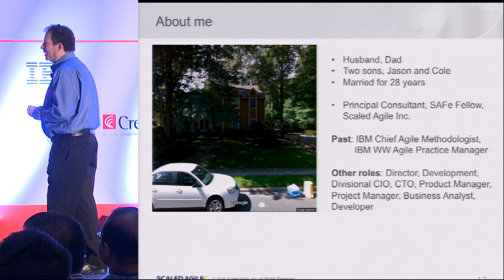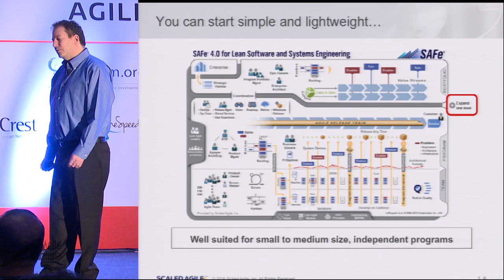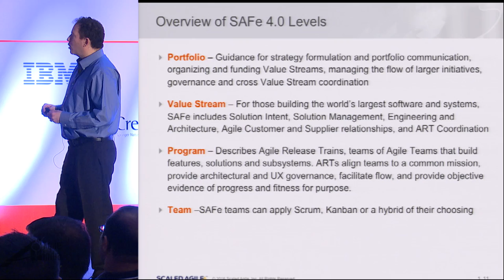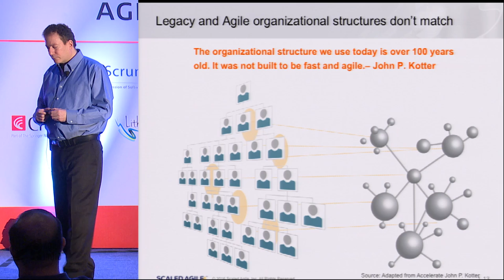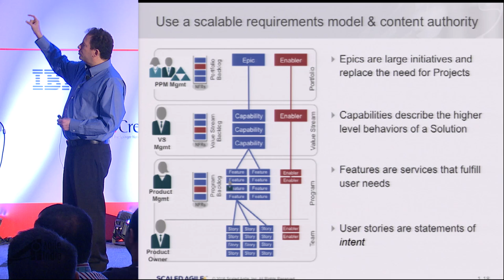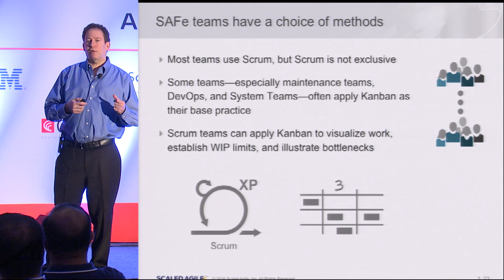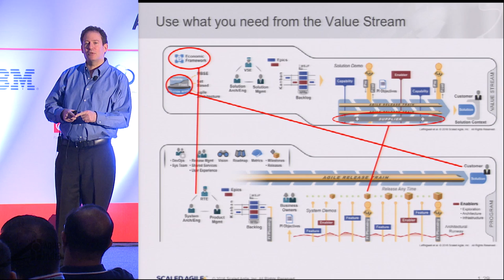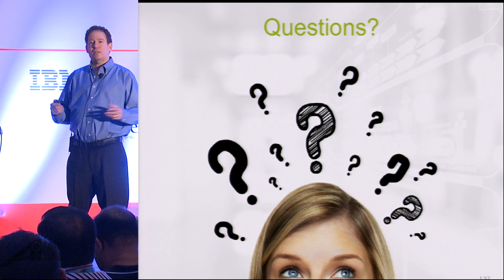Keynote: The Lean Agile Enterprise Awakens: Scalable and Modular is the Future by Richard Knaster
New competitive threats often require organizations to build increasingly complex, interconnected and sophisticated software and systems, faster, better and cheaper. Most organizations are not equipped to meet this new challenge! Meanwhile small, nimble competitors, like Airbnb and Uber are taking a big bite on the profits of the giants.

So what’s the answer? What have we learned in the past decade from our adventures in agile and our attempts at scaling? What does the future hold?

In this talk, Richard Knaster, Principal Consultant and SAFe Fellow, discusses a more scalable and modular lean-agile approach that enables even the largest enterprises to compete with smaller and nimbler competitors that are disrupting companies in all industries. Richard is a Principal Contributor to the Scaled Agile Framework and previously worked at IBM where his roles included Chief Agile Methodologist. World Wide Agile Practice Manager and various product management roles in the Rational Brand.